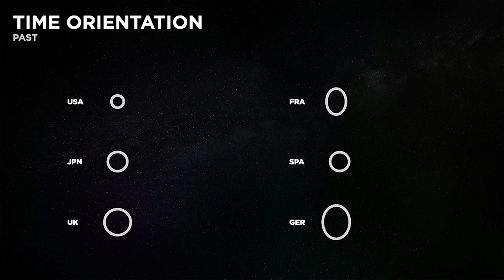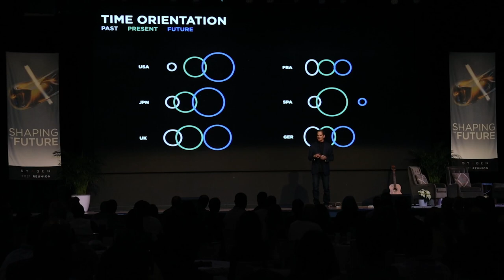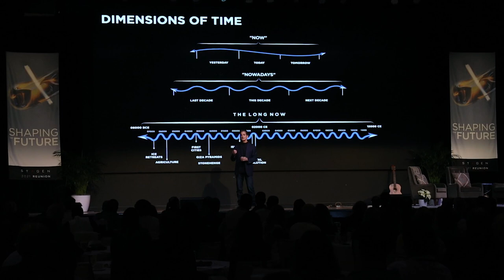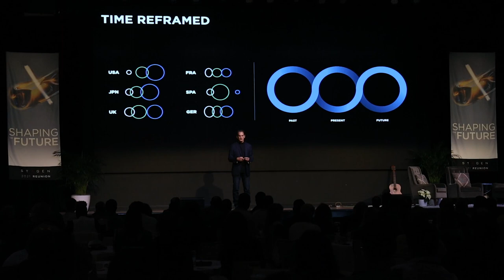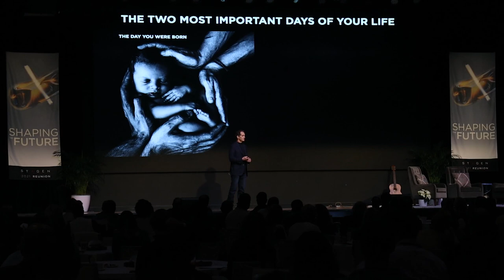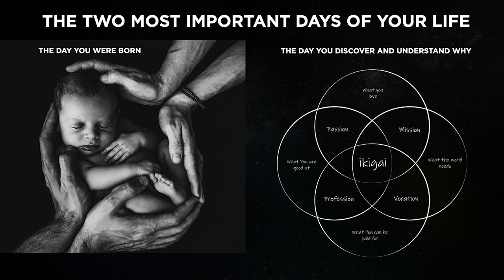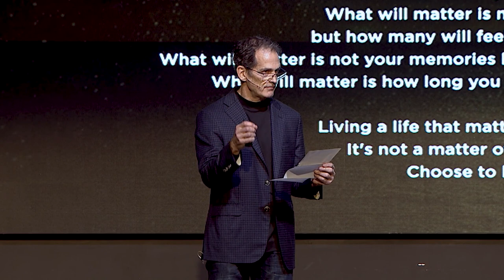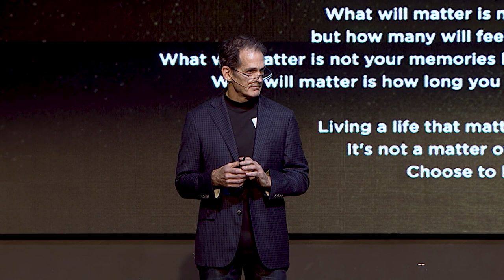Rick Voirin: The Dimensions of Time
Rick Voirin, Chairman of Stagen Leadership Academy, describes how the range of what we, as human beings, think we can do is limited by what we fail to notice in life.